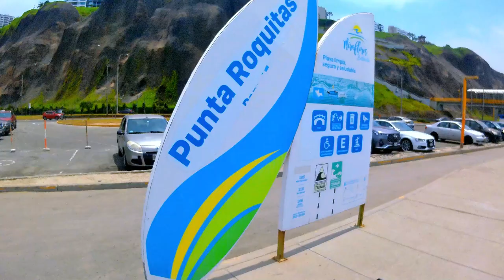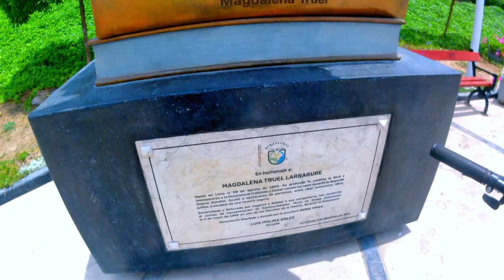Costa Verde en bicicleta beach in Chorrillos